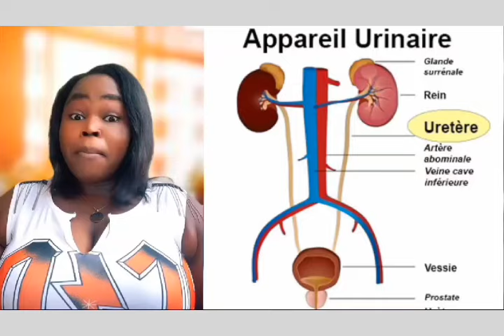X MINIS JISTIS MICHEL BRUNACHE FÈ ANPIL GWO DEKLARASYON SOU KONPÒTMAN CPT AK GARRY CONILLE FAS AK